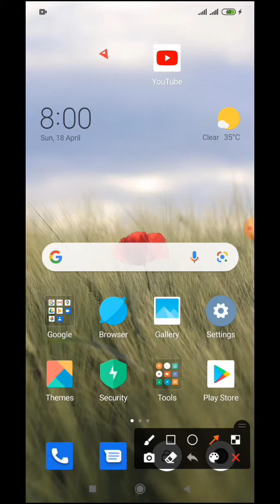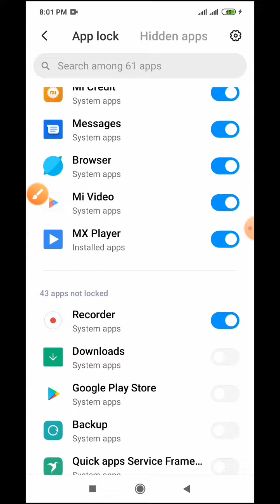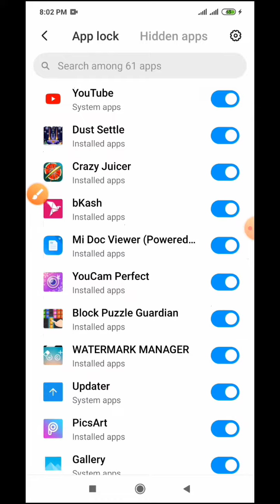How to Recorder App Lock Setting on Redmi note 8,8Pro,9,9Pro,10 &10Pro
This Video name is how to Recorder App Lock Setting on Redmi note 8,8Pro,9,9Pro,10 &10Pro

0:01 Introduce my Channel
0:06 Video upload